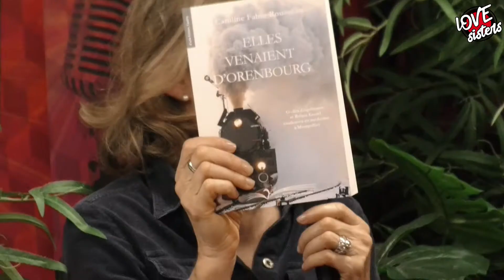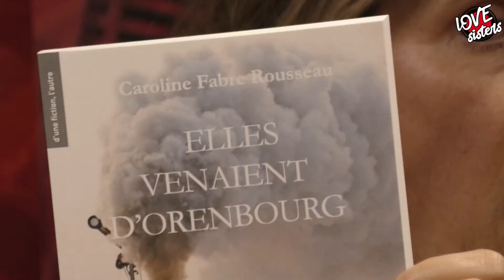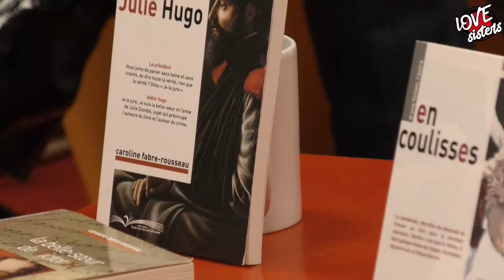L'HEBDO #133 du 04/04/2022 - LOVE SISTERS TV WEB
*** L'HEBDO #133 du 04/04/2022 ***
Nous recevons ANJJ (Trio MAB), florence Laurent (peintre), Caroline Fabre Rousseau (romancière), Angélique Bonnal (créatrice bien être), Naia (chanteuse)
Présenté par Myriam, Véronique et Myriam Breton